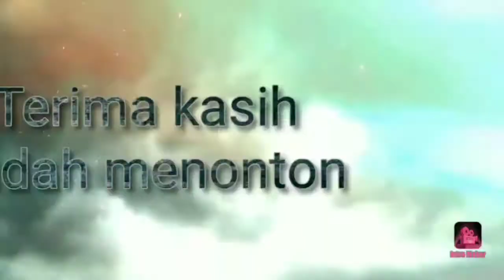(WAJIB TAHU) Cara Sederhana Membedakan Kayu Ulin Asli Dengan Kayu Lainnya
Untuk keterangan lebih jelas bisa kunjungi website